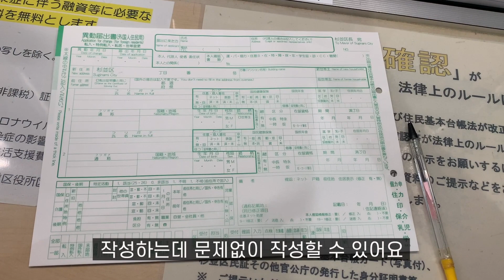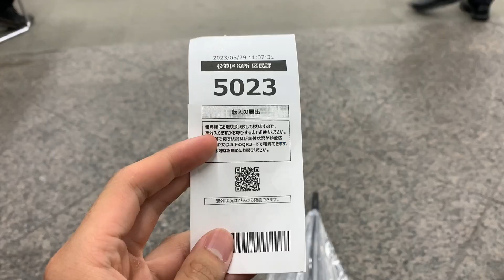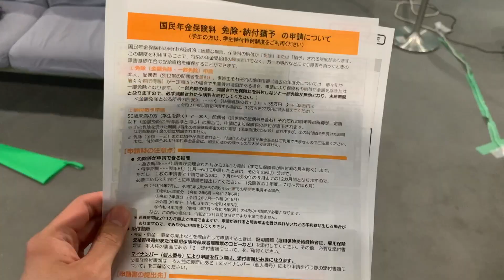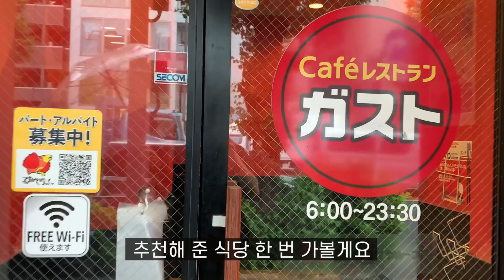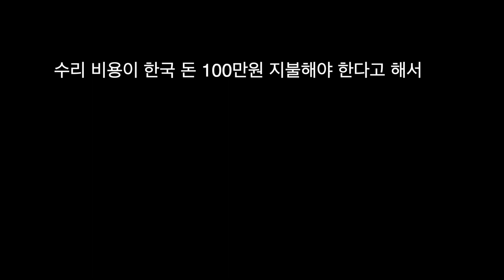일본 주소등록 I 도쿄 주민표 발급 I 도쿄 워킹홀리데이 연금 면제 신청 I 스기나미 구청 맛집 I 미스터 도넛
안녕하세요
도쿄 워킹홀리데이 3종 세트 인 주소등록, 주민표 발급 방법을 소개하는 동영상입니다. 도쿄에서의 생활과 주민등록에 대한 필수 정보를 담았습니다.
스기나미구청에서 발급을 받아서 근처 맛집이랑 카페도 소개하는 영상입니다.